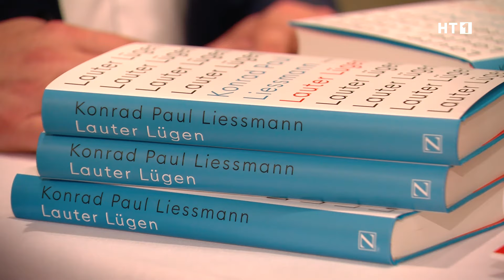Wissen – die beste Waffe gegen Lügen?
Die neuen Parzer Gespräche – bereits zum zweiten Mal lud die OÖVP-Bezirk Grieskirchen unter diesem Titel ins Schloss Parz ein, gemeinsam neue Sichtweisen auf aktuelle Themen zu bekommen und über den Tellerrand hinauszublicken. Dieses Mal am Podium: Konrad Paul Liessmann. Er ist Essayist, Kulturpublizist und Professor für Philosophie im Ruhestand. Als Autor veröffentlichte er bereits etliche Bücher. Über das Thema seines neuesten Buches „Lauter Lügen“ handelte auch sein Vortrag. Aber, ist Wissen wirklich die beste Waffe gegen Lügen?

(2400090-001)